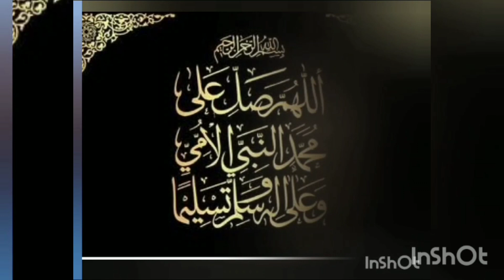New sindhi naat